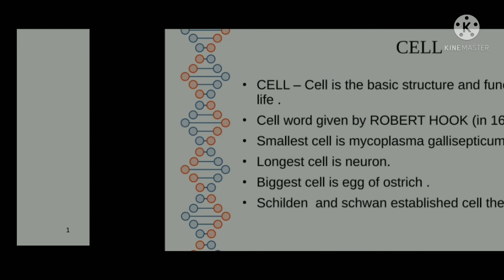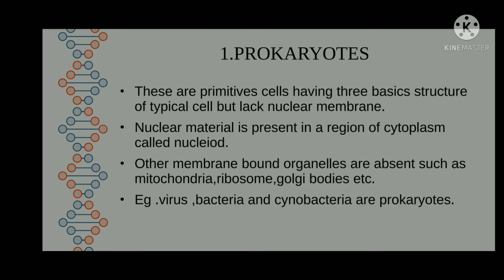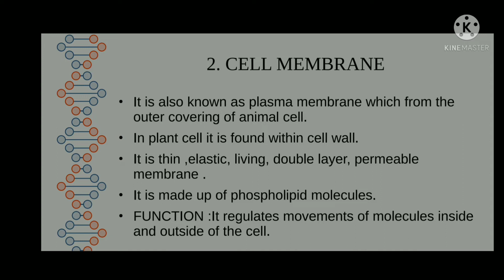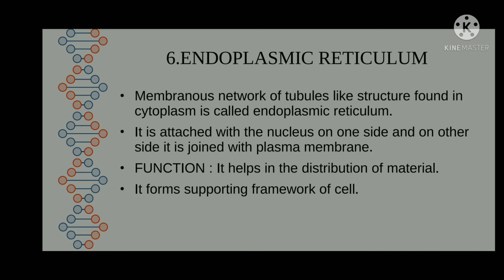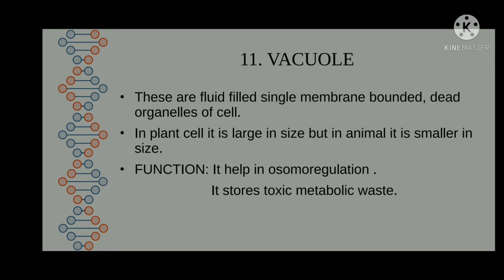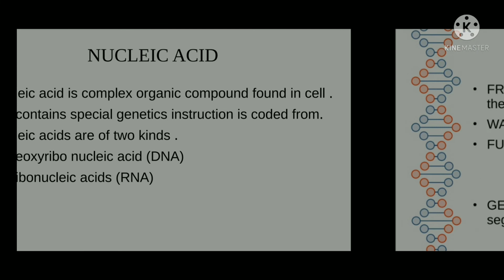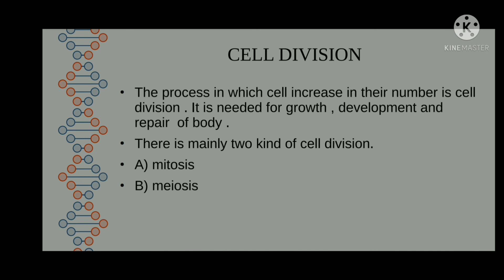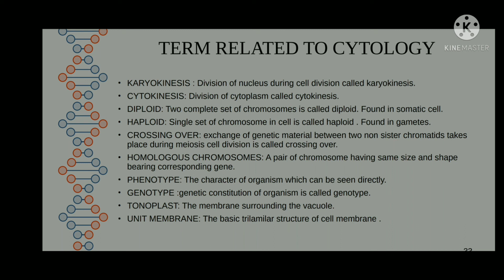Biology | Chapter-4 | Cell...